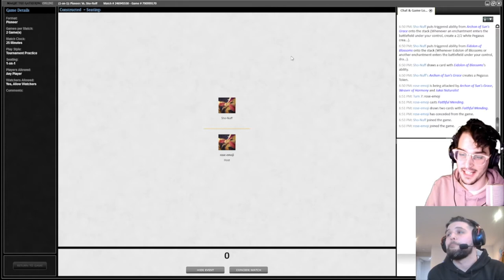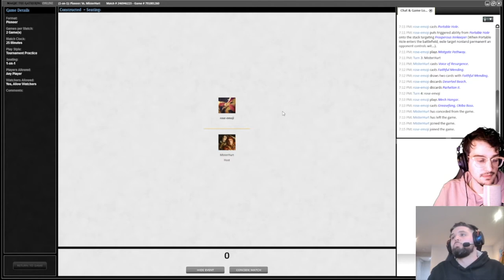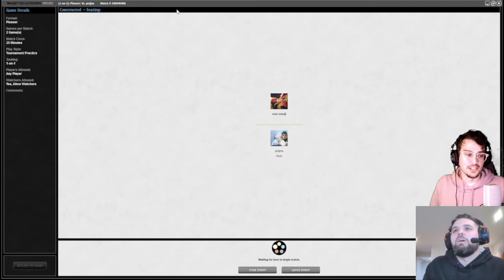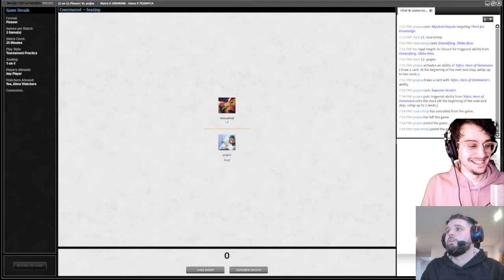PlayingPioneer - Esper Greasefang Gameplay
The first installment in the PlayingPioneer.com original video series, "Lead The Way", features KarnageKardsENT talking rose-emoji through some games with Esper Greasefang/Parhelion II Combo.

1:42 Mainboard
5:05 Sideboard
8:35 Match 1 Vs. Bant Enchantments
18:49 First Sideboarding Match 1
22:52 Activating the Combo/Initiating into The Rat Gang
25:11 Second Sideboarding Match 1
28:58 rose-emoji fumbles the end step
34:27 Match 2 Vs. Naya Winota
39:36 First Sideboarding Match 2
43:33 Match 3 Vs. UW Control
55:19 First Sideboarding Match 3
1:13:00 rose-emoji fumbles tapping lands
1:19:31 Second Sideboarding Match 3
1:24:18 Summary and Deck Review
1:32:52 Karn Vs. Tezzeret

All music played in the video was created and is explicitly owned by the producer of the video.